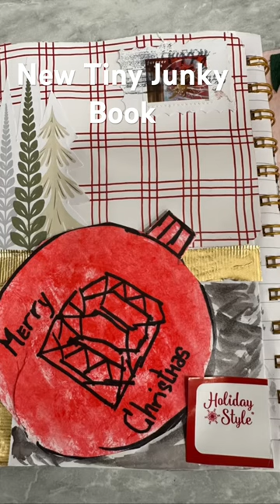New Tiny Junky Book pages